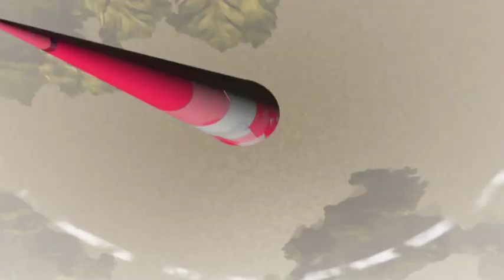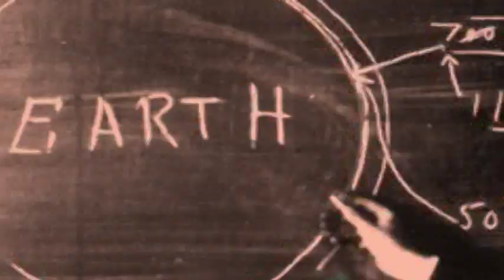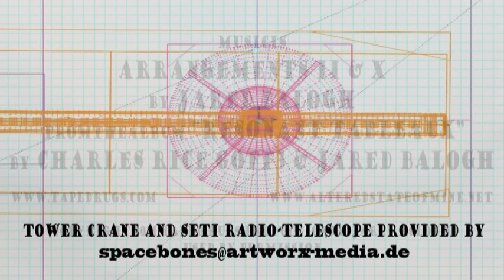TOY ROCKET- BALOGH'S RESONANT TABLEAUX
The songs in this video are actually titled "02JBRT1 BALOGH INTERPRETATION" & "10JBRT3 BALOGH INTERPRETATION".

Because I segued a piece of the first with the second, I retitled the whole as "Arrangements II & X" for the sake of what I hoped would be a more elegant and readable "titles card". Thank you, Jared, for permission to do so.

Also, I've changed some things from the previous version, minor tweaks, really. But see if you can detect them.

CR: Sorry about the first version but, believe me, this one is superior to the first.

Again, the credit for this video goes to:

for the yellow tower crane and the radio telescope objects; to JARED BALOGH for allowing me the use of these happy martial tunes and to CHARLES RICE GOFF III for his support.

ORIGINAL MUSIC FROM THE ALBUM "RESONANT TABLEAUX"

BY CHARLES RICE GOFF3 & JARED BALOGH

& JARED BALOGH

2012 NEW TET & RED FLAG ENTERPRISE